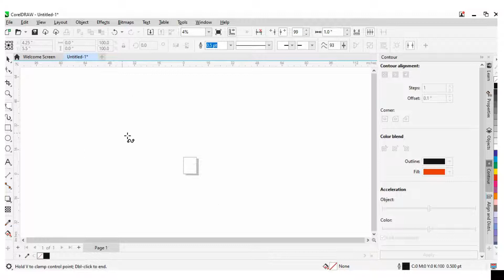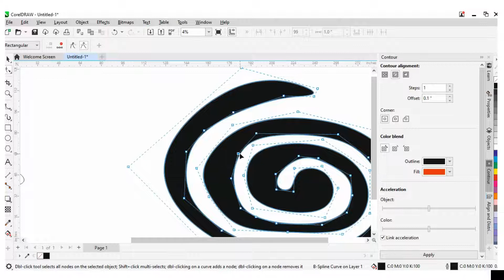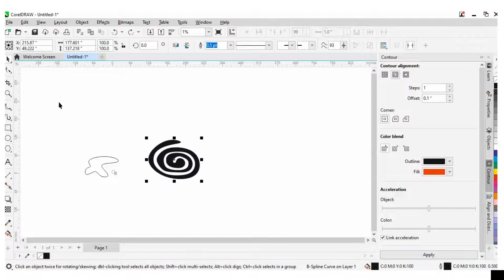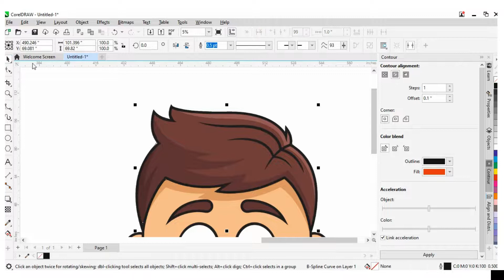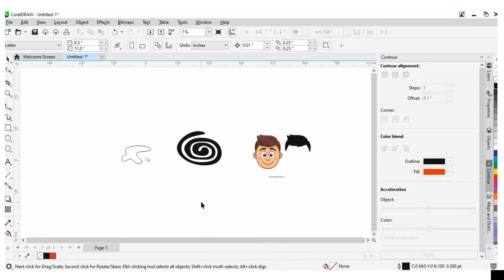How to use the B Spline Tool in Coreldraw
HI GUYS .WELCOME TO MY YOUTUBE CHANNELL.

HERE IN THIS VIDEO WE WILL DISCUSS SHORTLY I ABOUT B-SPLINE DRAWING TOOL IN CORELDRAW.

THIS TOOL IS VERY USEFUL TO GENERATE CONTINOUS SMOOTH CURVES AND ONE OF THE SIMPLE TOOL TO SKETCH WITH ROUND CORENERS AT EACH NODE.

LETS GET INTO THE VIDEO TO SEE HOW IT WORKS.